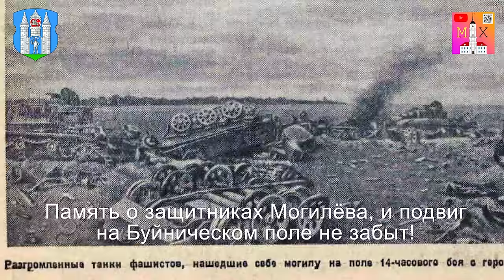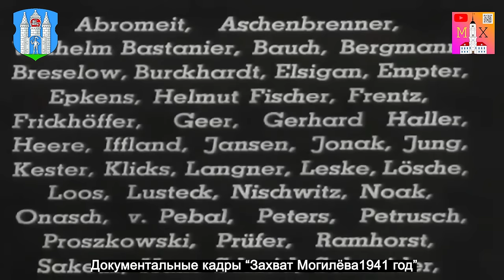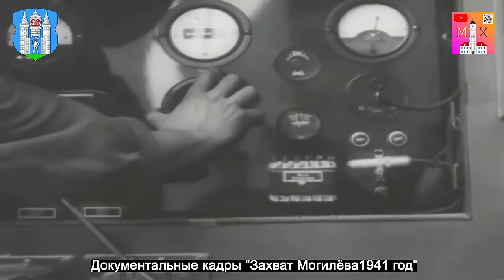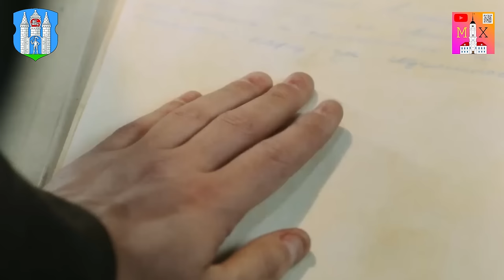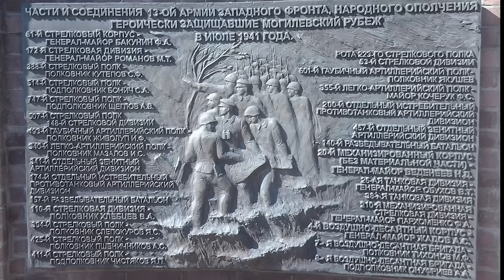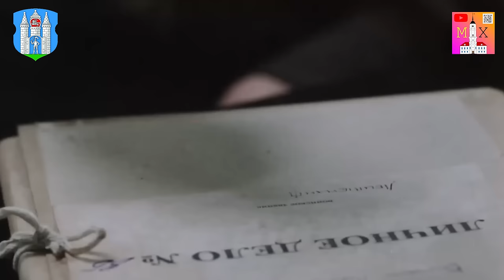"НЕПОКОРЁННЫЙ МОГИЛЁВ" ХРОНИКА СОБЫТИЙ 23-ДНЕВНОЙ ОБОРОНЫ ГОРОДА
НЕПОКОРЁННЫЙ МОГИЛЁВ - материал посвящённый героизму солдат РККА, которые стояли насмерть сдерживая противника насколько было возможно. Сегодня на моём канале ХРОНИКА СОБЫТИЙ 23-ДНЕВНОЙ ОБОРОНЫ ГОРОДА. Всё до мельчайших деталей: донесения из дневников, записи архивов, суровые воспоминания участников событий жарких дней войны.

В видео использованы архивные кадры "Захват Могилёва 1941"
Фрагменты фильма "Днепровский рубеж" студия "Беларусьфильм"